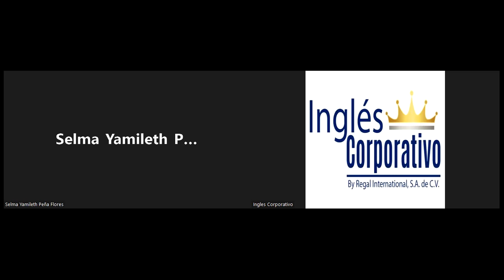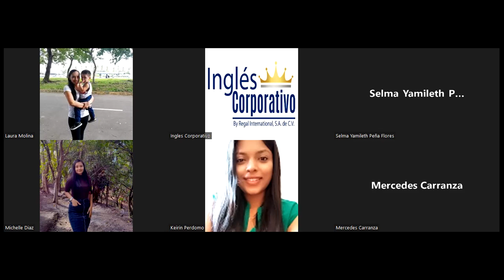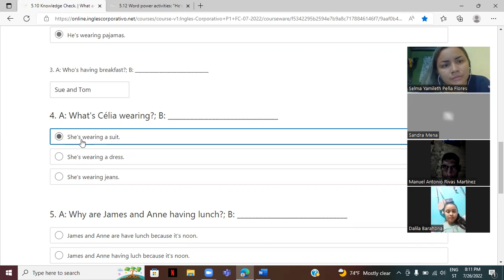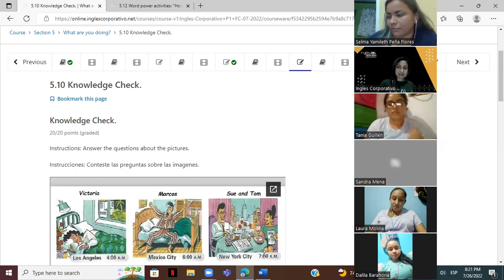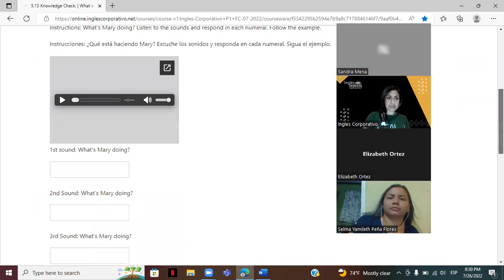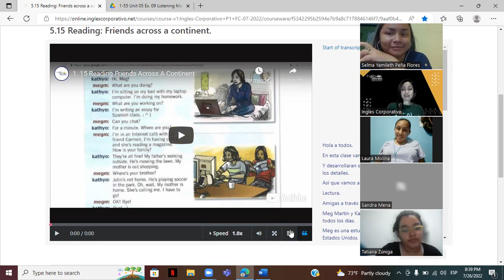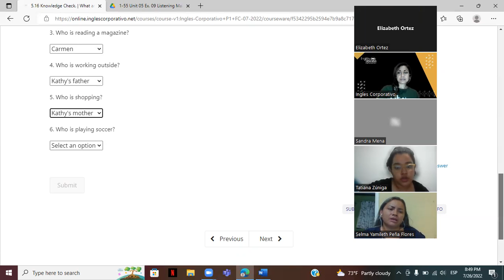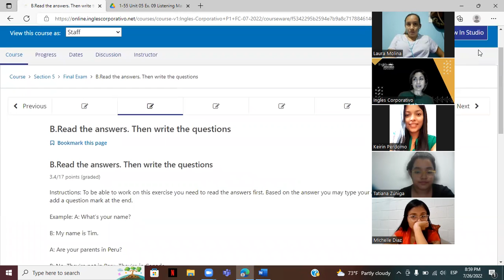Inglés Corporativo-26-07-22-The present continuous- Class 14